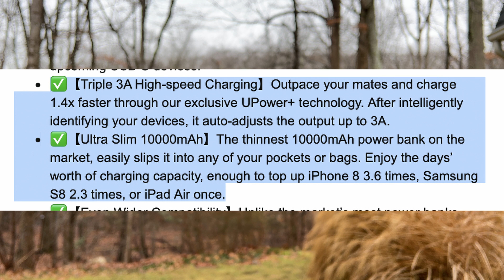INIU Portable Charger Slimmest Lightest Triple 3A 10000mAh Power Bank REVIEW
INIU Portable Charger, USB C Slimmest & Lightest Triple 3A High-Speed 10000mAh Power Bank + 3 Year Warranty